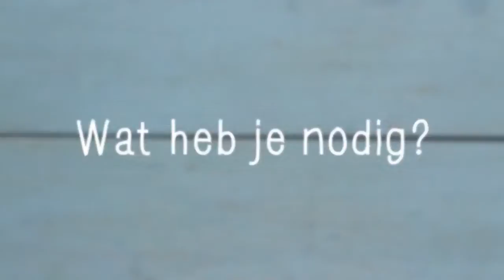Sofie - Eiersalade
Wil je zelf wat lekkers maken voor op brood? Deze lekkere eiersalade maak je in een handomdraai.